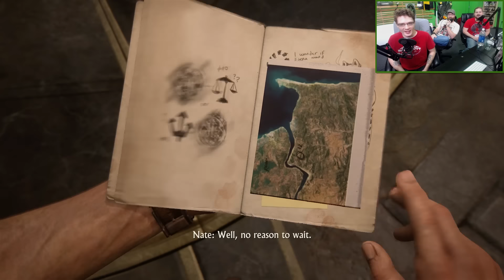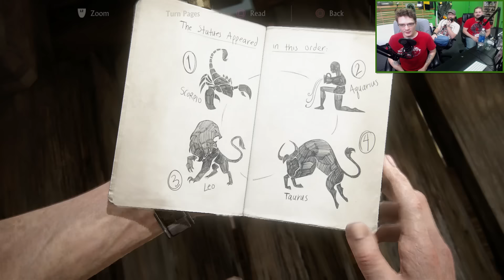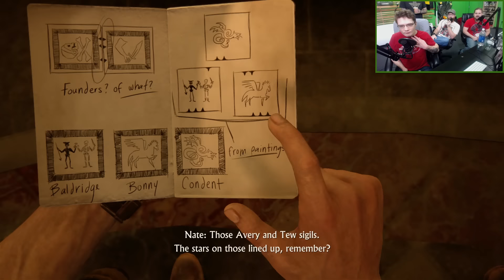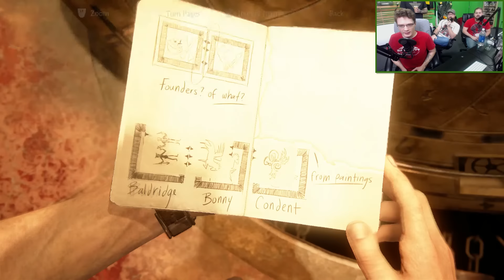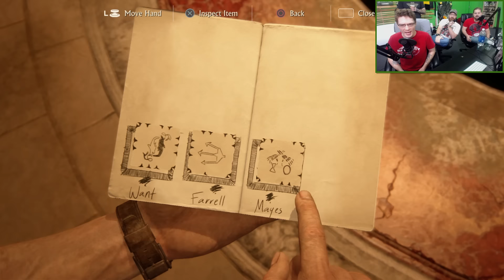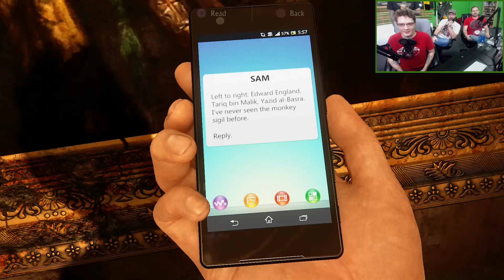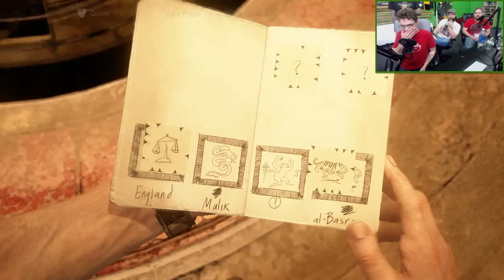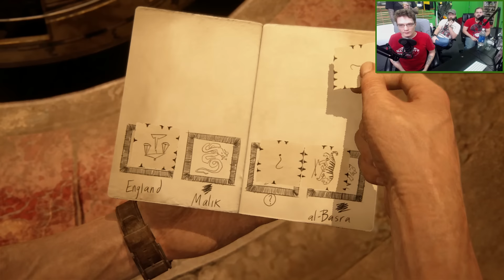Let's Watch - Uncharted 4: A Thief's End - Part 7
Nathan Drake performs more totally badass feats in part 7 of Michael's playthrough of Uncharted 4: A Thief's End.